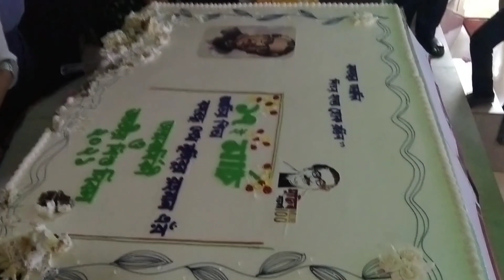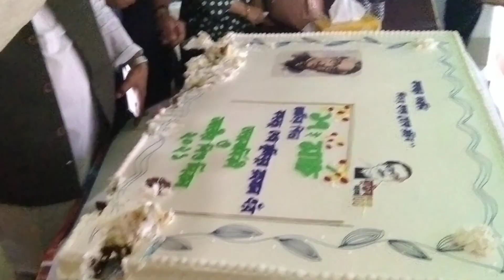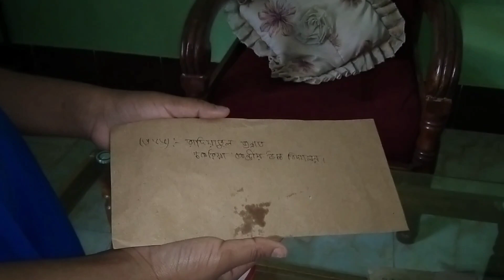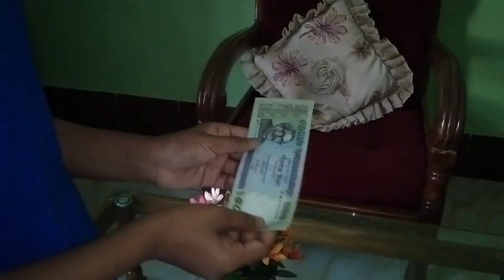শিশু দিবসে রাদিয়া কিসের পুরস্কার পেল ? What award did Radia get on Children's Day?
আসসালামুয়ালাইকুম, ১৭ই মার্চ জাতীয় শিশু দিবস এবং বঙ্গবন্ধুর জন্মদিন । এই দিন বাংলাদেশের প্রায় প্রতিটি উপজেলায় চিত্রাংকন, রচনা প্রতিযোগিতা হয় । আর চকরিয়া উপজেলায় প্রতি বছর ৪র্থ ও সপ্তম শ্রেণির সকল স্কুলের মেধাবী অর্থাৎ ক্লাসের first , second, third student এর মাঝে একটা মেধা নির্ণয় প্রতিযোগিতা করা হয় । এর মাঝে যারা মেধা তালিকায় ৯০ করে মার্ক্স পায় তাদেরকেই এই বৃত্তি প্রদান করা হয় । ক্লাস ফোর থেকে প্রায় ৫০০ স্টুডেন্ট অংশগ্রহণ করেছিল এর মাঝে ৩৪ জন উত্তীর্ণ হয় জার মাঝে রাদিয়া ষষ্ঠ স্থান লাভ করে পুরষ্কার পেয়েছে ।
Sharmins-Family-Vlogs
New-Bloger
sharmin family blog
Bangladeshi-Bloger
Bangladeshi-Vloger-Sharmins-Vlog
shormin-family
shormin-family-vlogs
শরমিন-ফ্যামিলি-ব্লগস